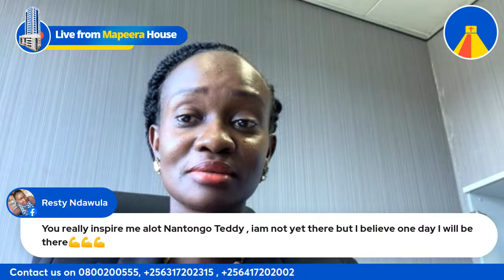Celebrating Women That Mean Business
Topic: Inclusive Growth For Women In Business